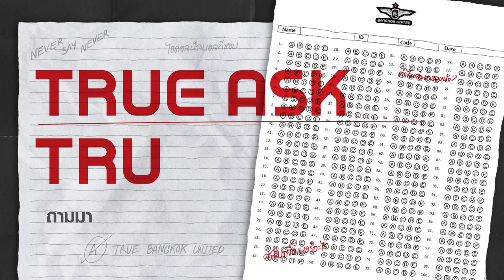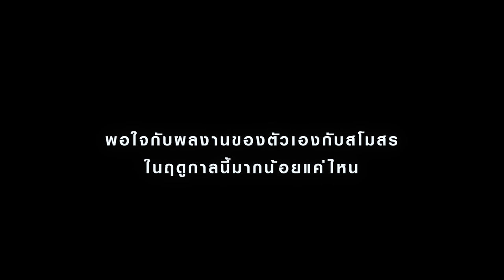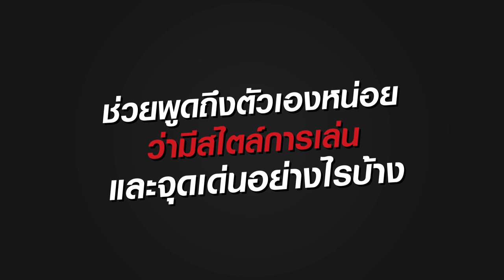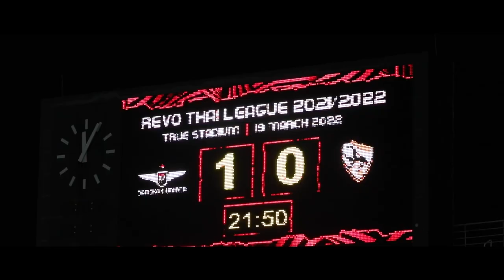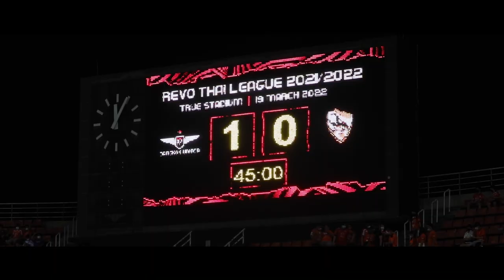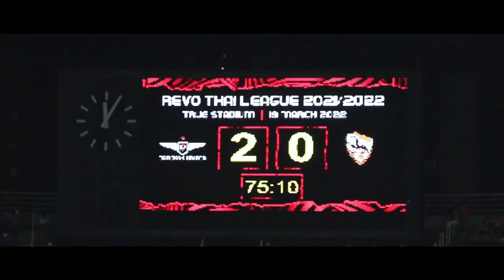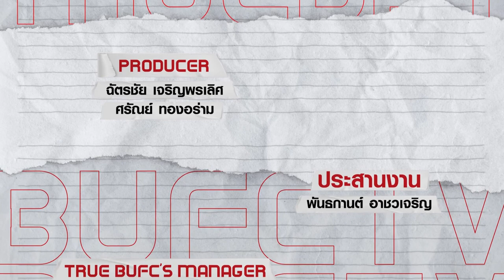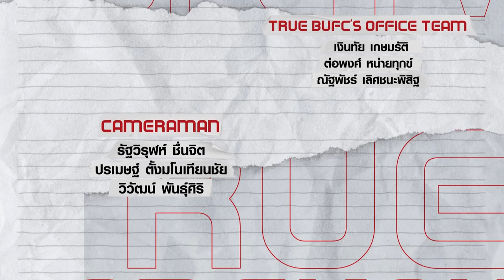TRUE BUFC TV EP.31 : กิจกรรมช่วงพักเบรคทีมชาติ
TRUE BUFC TV EP.31 จะพาไปย้อนชมลูกยิงทั้งหมดที่เกิดขึ้นในเดือนมีนาคม และต่อด้วยช่วง TRUE ASK TRUE ANS ถามมาตอบไป แบบแท้ทรู กับ "ฟิว" เจษฎากร ขาวงาม และตามมาด้วยบทสัมภาษณ์จาก "เตี้ย" วิศรุต อิ่มอุระ กับการมีชื่อติดทีมชาติไทยเป็นครั้งแรกในข่วง แข้งเทพ INTRUEVIEW และต่อด้วยช่วง True Emoji ที่จะมาดูกันว่า Emoji นี้จะเหมือนกับนักเตะคนไหนกับ “ทอม” มานูเอล ทอม เบียรห์ และปิดท้ายด้วยบทสัมภาษณ์ของ "ยีน" ธราดล สอนโยหา กองกลางตัวรุกที่รอโอกาสจะเฉิดฉายในช่วง แข้งเทพ INTRUEVIEW จะสนุกสนานแค่ไหน มารับชมไปพร้อมๆกันเลยครับ
และติดตามรายการ EP ใหม่ทุกสัปดาห์ได้ทาง 🔴
True Sport HD 2 👉วันพฤหัสบดี เวลา 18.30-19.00
Youtube Channel : True Bangkok United Official
👉 วันพฤหัสบดี 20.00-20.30
Facebook : True Bangkok United Official 👉 วันพฤหัสบดี เวลา 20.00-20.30